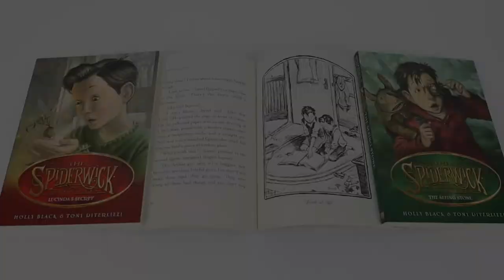Spiderwick Chronicles 5 Books Pack Set Collection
1. The Field Guide
Book 1 of The Spiderwick Chronicles in which Mallory, Simon and Jared get acquainted with their new home but find many unexpected things. It all started when Jared Grace found their great uncle's book, "Arthur Spiderwick's Field Guide to the Fantastic World around You" and they realize that are not alone in their new house. Now the Grace kids want to tell their story but the faeries will do everything to stop them...It's up to you to spread the word about their discovery. But heed their warnings, wear some red, turn your clothes inside out - all anti-faerie devices - and get ready to enter a world that you never knew existed...It's closer than you think...Their world has arrived!

2. The Seeing Stone
The Grace kids are just beginning to get used to Aunt Lucinda's strange old mansion when Simon suddenly disappears. At first Mallory thinks the twins are pulling some kind of prank, but when it becomes obvious that he's been snatched by goblins, Jared and his sister, Mallory, have to rely on the help of a mischievous house boggart, a nasty bridge troll, not to mention a loudmouthed hobgoblin, to get Simon back (and uncover why he was snatched in the first place). With the aid of a seeing stone the true nature of the secret world around them is now revealed. It's important the Grace kids tell their story but the faeries will do everything to stop them...

3. Lucinda's Secret
Things at the Grace residence are getting completely out of hand. As if being attacked by vile, smelly goblins and almost eaten by a bridge troll wasn't enough, now the house boggart, Thimbletack, is out to get Jared. Simon has a very hungry griffon recuperating in the carriage house, and Mallory is convinced that the only way to stop the madness is to get rid of Spiderwick's Guide. But with all kinds of creatures after them, the Guide is the only protection the Grace kids have...If only they could work out why the faeries are stalking them? Could it be the Guide that they want? There's only one person who might know the answer - their crazy old Aunt Lucinda.

4. The Ironwood Tree
First a pack vile, smelly goblins snatch Simon. Then a band of elves try to entrap Jared. Why is the entire faerie world so eager to get their hands on Spiderwick's Guide? And will the Grace kids be left alone, now that the Guide has mysteriously disappeared? Don't count on it. At school, someone is running around pretending to be Jared, and it's not Simon. To make matters worse, now Mallory has disappeared and something foul in the water is killing off all the plants and animals for miles around. Clues point to the old abandoned quarry, just outside of town, where there is news that a creature with plans to rule the world has offered them a gift to join with him...he's given them a queen.

5. The Wrath of Mulgarath
Twists and turns abound in the final installment of the Spiderwick Chronicles. Bruised and battered, Jared, Simon and Mallory return home to find their house completely ransacked and discover that Mulgarath has made off with their mother and Spiderwick's Guide. It's up to the Grace kids, with only the help of Thimbletack, Hogsqueal and Byron, to defeat the evil Mulgarath and his goblin army. But first they have to rescue Arthur Spider wick from Lorengorm and the elves! Their world is closer than you think...their world has arrived!